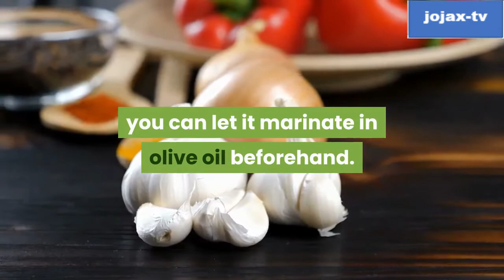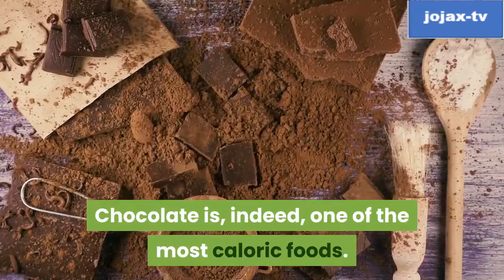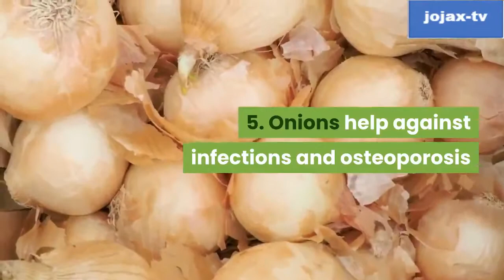Ten Foods to Live Longer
⇢ Sampung Pagkain para Mabuhay ng Mas Matagal
1.) Pinoprotektahan ng bawang ang cardiovascular system. ang mga benepisyo ng bawang ay kilala mula pa noong unang panahon. Ginamit na ito ng mga taga-Ehipto upang gamutin ang hypertension at pananakit ng ulo. Ang mga antimicrobial at antibacterial na pagkilos ng bawang ay lubhang kapaki-pakinabang para sa katawan ng tao, na tumutulong sa pagtanda nito. Pinoprotektahan din nito ang mga kanser sa pagtunaw at naglalaman ng mga bitamina A, B, C at E na nagpapalakas sa immune system. Upang maiwasan ang masamang hininga pagkatapos kumain ng bawang, maaari mong hayaan itong mag-marinate sa langis ng oliba bago ang kamay.

2.) Ang dark chocolate ay ang antioxidant ng gourmet. Masyadong matamis , masyadong mataba, ang dark chocolate ay bukas na ipinagbabawal sa panahon ng mga diet. Gayunpaman, ito ay mahusay para sa iyong kalusugan. Kamakailan, ang isang pag-aaral ng Harvard Ubiversity ay nagpasiya na ang pagkonsumo ng maitim na tsokolate ay nagpapalaki ng pag-asa sa buhay. Sa katunayan, ang pagkaing ito na mayaman sa flavonoid at antioxidant ay kapaki-pakinabang sa cardio vascular system, siyempre, kailangan mong maging makatwiran at maiwasan ang pang-aabuso. Ang tsokolate ay talagang isa sa mga pagkaing caloric.

3.) Ang langis ng oliba ay may anti-aging virtue , dahil sa simpleng lutuing Mediterranean, sinasamahan ng langis ng oliba ang lahat ng masasarap na pagkain, at maganda iyon dahil pinatataas nito ang mahabang buhay! Naglalaman ito ng oleic acid, na nagpapababa ng masamang kolesterol sa dugo. Mayaman sa antioxidants at bitamina E, ang langis na ito ay nag-hydrate sa balat at nagpapabagal sa pagtanda nito. Isa rin itong mahusay na lunas laban sa pananakit, pag-ubo at maging sa mga hangover.

4.) Ang mga pulang prutas ay nagbibigay kulay sa iyong diyeta. Bagama't nagdudulot sila ng kakaibang kulay sa iyong mga panghimagas at maraming lasa, pinapayagan ka rin ng mga pulang prutas na tumanda nang maayos. Ang mga strawberry, ubas, asul na berry at goose berry ay naglalaman ng maraming bitamina at mineral na nagpapanatili sa iyo ng tono. Bilang karagdagan, ang kanilang mga natural na pigment na pink, pula at lila, ay mahusay na antioxidant's Red fruits na nagpapabagal sa pagtanda ng cell sa parehong panloob at panlabas na balat. Kabilang sa mga pulang prutas, ang cranberry ay isa sa pinakamabisang antioxidant.

5.) Ang mga sibuyas ay nakakatulong laban sa mga impeksyon at osteoporosis nagdudulot ito ng masarap na aroma sa iyong mga salad at sa iyong mga paghahanda sa pagluluto. Ang isang mababang calorie na pagkain, ang sibuyas ay napakayaman sa mga elemento ng bakas, mineral at tubig. Pinapabuti nito ang transit, binabawasan ang mga impeksyon sa ihi, at pinipigilan ang osteoporosis at osteoarthritis.

6.) Ang mga bunga ng sitrus ay mahahalagang gamot na pampalakas, Lemon, dalandan, mandarin at prutas ng ubas ay mayaman sa bitamina A at C, ngunit din sa hibla at mineral, pati na rin sa mga antioxidant. Sa madaling salita, ang mga citrus fruit ay concentrates ng sigla na nagpapalakas sa immune system at nagpapataas ng life expectancy. Ang kanilang pang-araw-araw na pagkonsumo ay ginagawang posible upang labanan ang pagkilos ng mga libreng radical at cellular aging.

7.) Ang algae ay mahusay laban sa cancer. Tunay na naroroon sa lutuing Asyano, ang algae ay kilala sa kanilang maraming mga birtud. Kapansin-pansing mayaman sa bitamina at mineral, algae tones lalo na sa mga matatanda, bata, pati na rin sa mga nagpapasuso o nagdadalang-tao. Sa partikular, ginagawa nilang posible na labanan ang hypertension at mga tumor, partikular na ang thyroid cancer. samakatuwid sila ay isang mahusay na kaalyado para sa pagtanda ng mabuti, nalalanta natupok hilaw o luto. Huwag maghintay na ilagay ang iyong sarili sa kusina na may algae!

8.) Pinapatigas ng tofu ang iyong balat. Ang tofu, tulad ng iba pang produktong toyo, ay naglalaman ng collagen at isoflavones na nagpapatibay sa balat. Napakahusay para sa iyong figure, ang tofu ay mayaman din sa mga mineral, mahahalagang fatty acid. ​at bitamina A. Sa panahon ng menopause, tinutulungan nito ang katawan na makayanan ang pagbaba ng estrogen.

9.) Ang mga mabangong halamang gamot ay nagpapalakas ng iyong memorya. Kahit na ang bawat halaman ay may sariling mga katangian, ang lahat ng mga halamang gamot ay kilala na lumalaban sa mga tumor. Ang mga chives, Basil, mint at rosemary ay mayaman sa antioxidants at mabagal na pagtanda ng cell. Bilang karagdagan, ang mga mabangong damo ay nagpapahusay ng memorya at nakakatulong na maiwasan ang mga sakit na neurodegenerative.

10.) nuts panatilihin ang balat bata. Ang mga mani ay puno ng omega at iba pang mga unsaturated acid na mahalaga sa iyong kalusugan. ginagawang posible ng kanilang mga anti-inflammatory properties na labanan ang mga depekto sa balat tulad ng acne at eksema.